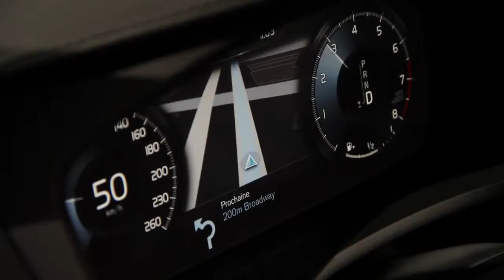No Comment Volvo XC 90